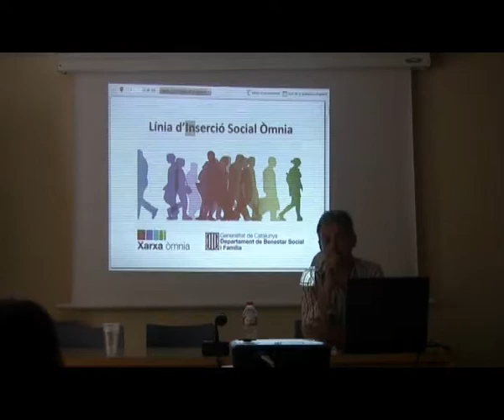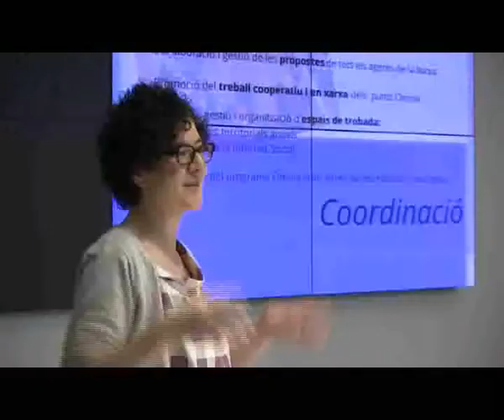Jornades Territorials del Programa Òmnia amb la Direcció Gral. d'Acció Cívica i Comunitària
Als mesos d'abril i maig, van tenir lloc les trobades de la Xarxa Òmnia amb la direcció general de Benestar Social i Família.
Aquestes jornades han servit per comunicar les darreres novetats del 2012 al Programa Òmnia i per establir un punt de trobada i debat sobre la xarxa i els seus reptes de futur.